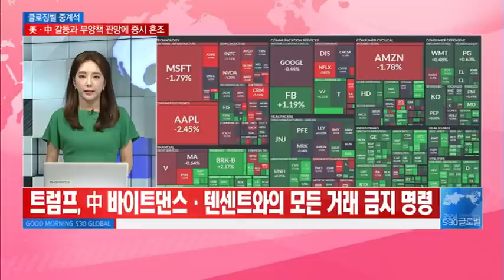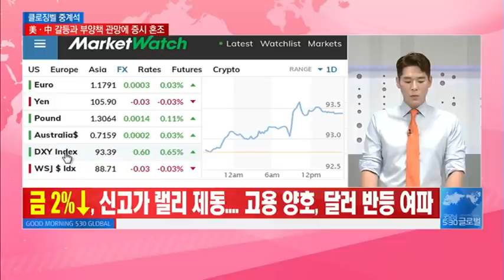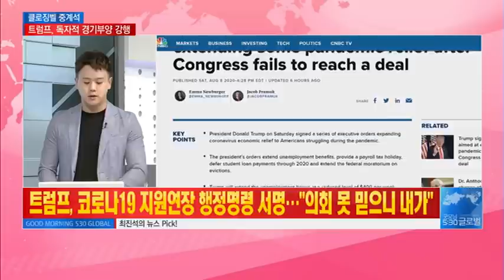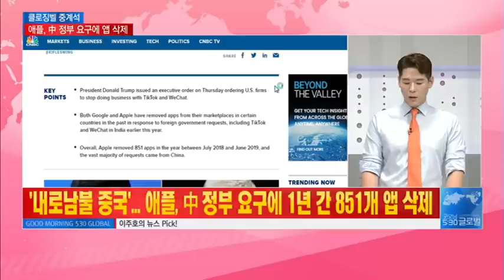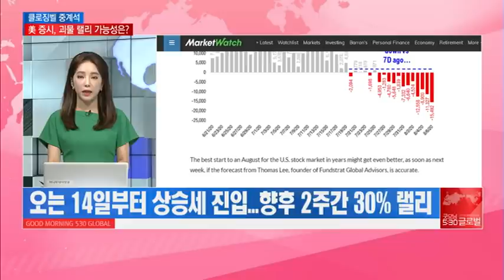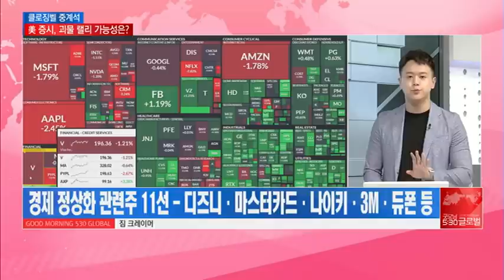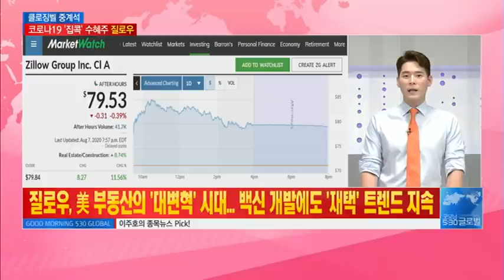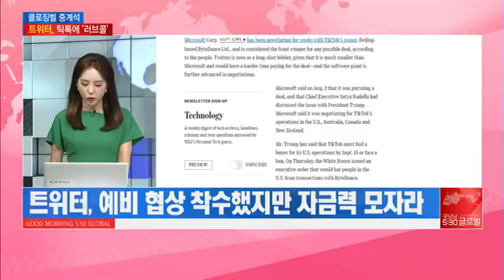[클로징벨 중계석] 트럼프 '마이 웨이', 코로나19 지원연장 행정명령 서명 / 머니투데이방송 (증시, 증권)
08/10 굿모닝 530 글로벌 2부

-트럼프, 코로나19 지원연장 행정명령 서명…"의회 못 믿으니 내가"
-1)실업수당 연장 2)급여세 유예 연장 3)학자금대출 상환유예 4)세입자 강제퇴거 중단
-트럼프 행정명령 서명, 추가 부양안 여야협상 결렬되자 독자행동 나선 걸로 해석